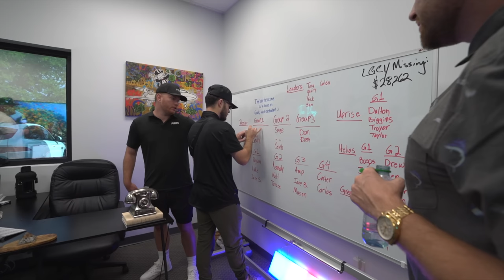How To ACTUALLY Overcome Not Interested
This is how to overcome the lack of interest...